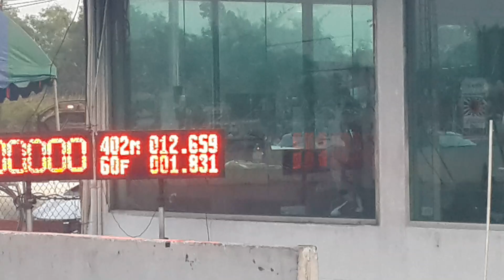Vigo เทอร์โบ 3000 สมาคมนิยมยีราฟแคระ 12.659 sec. Vigo Za